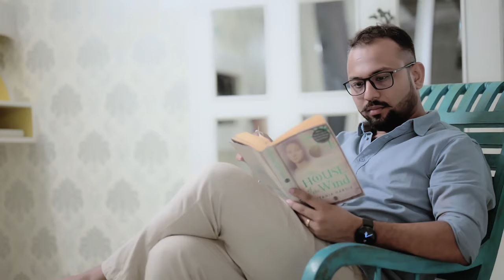Angshuman & Antara || Best Cinematic Pre wedding video || Blush || Taba Chake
A Pre Wedding video of Antara & Angshuman